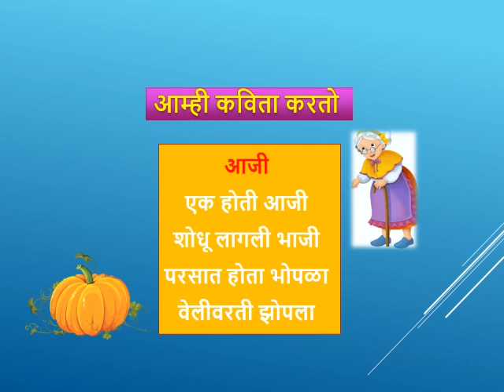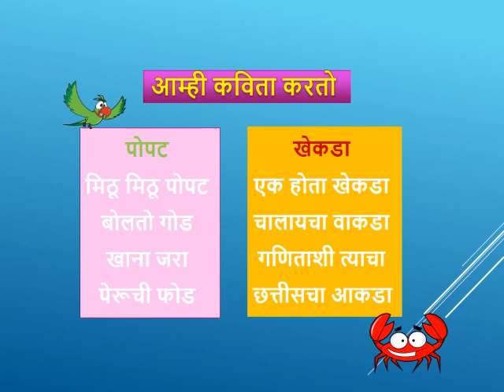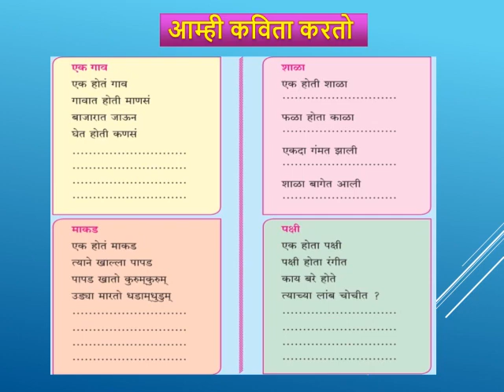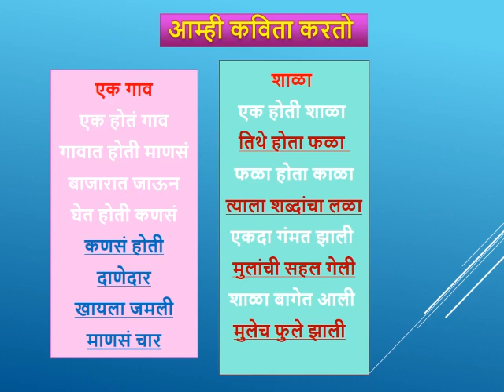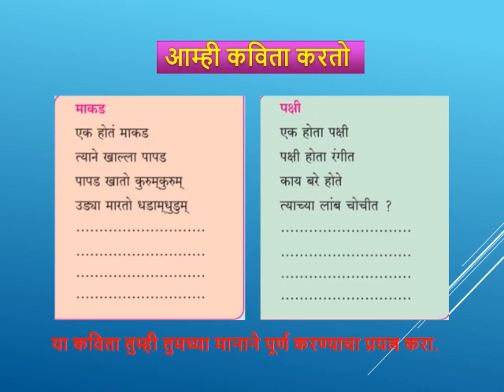इयत्ता तिसरी मराठी आम्ही कविता करतो